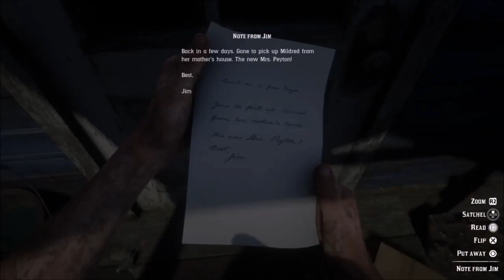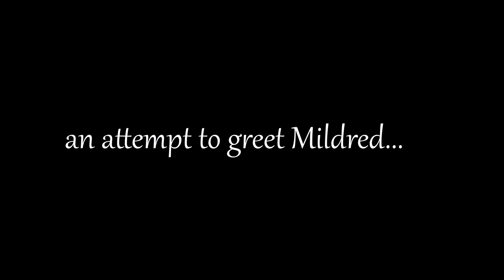RDR2 Mildred Barr (Jim Peyton's widow) at an art show? Red Dead Redemption 2 | Lenora View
Red Dead Redemption 2. The game devotes a lot of documents to her. Perhaps this is the same Mildred in The Artist's Way III